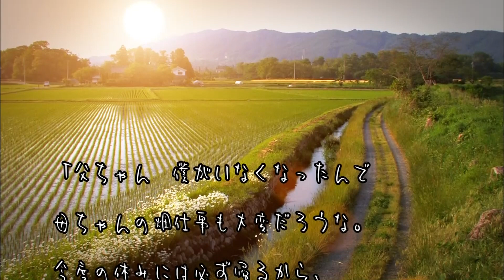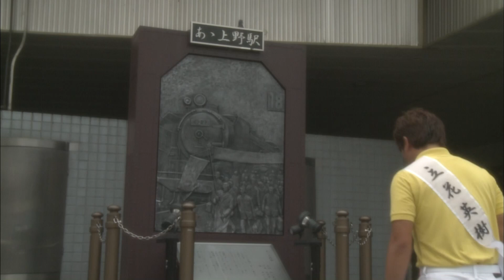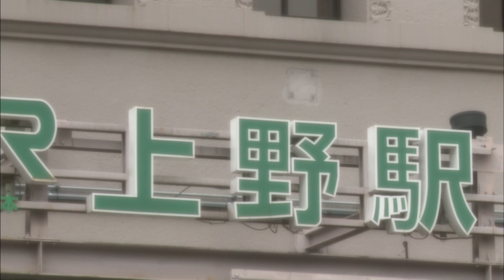立花英樹「あぁ 上野駅」【メロディーレコーズ】公式本人映像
日本の高度経済成長を支えた若者労働者達を「金の卵」と呼んでいた時代、青森発上野行き臨時夜行列車を題材にした名曲「ああ　上野駅」が今、時代を超えて蘇る!!

「あぁ 上野駅」
作詞：関口義明
作曲：荒井英一
編曲：佐藤寛
発売日：2012年7月18日

DAM:2385-10
JOYSOUND:713049(本人映像)
JOYSOUND:196610
uga next:683024(本人映像)
uga next:292102